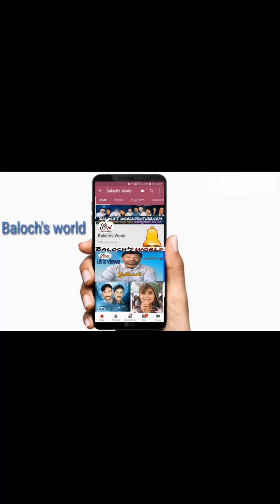Darde suroz ha ass bide | Muslim hammal song | album 8 | balochi songs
Welcome to the official youtube channel of Baloch,s world
All Balochi songs , kharani songs,brahui song,balochi films,balochi funny videos, Events, Promotion, Fassion Show Celebraties Interviews ,And Live Events Shoot All balochi News Cover,
Only On Youtube Channel -Baloch,s world,

kharani songs 2020
brahui songs 2020
balochi film 2020
balochi new songs
kharani new songs
balochi brahui songs
balochi all songs
balochi films
balochi funny videos
balochi comedy videos
brahui songs
balochi news
balochi wedding songs
balochi dress design
balochi best songs
balochi top songs
balochi to 10 songs
balochi top 5 songs
balochi new movies

balochi all singers songs
shah jan dwaoodi new songs
muslim hammal new songs
arif baloch new songs
noor khan bezinjo songs
tanveer nizar baloch new songs
hameed shareef baloch songs
naseer ahmad baloch songs
mir ahmad baloch songs
adil shohaz new songs
liaquat ablid new songs
fareed kharani songs
nabi baksh new songs
asumi baloch songs
wahab baloch songs
saleem ameen new songs
saif jan new songs
asim baloch songs
faiz mohammad baloch songs
rahil aziz baloch
samina kanwal baloch songs
abdul aziz baloch songs
sabir ali baloch songs
azeem baloch songs
khalil shorabi songs
khair jan baquri songs
saleem baloch songs
abdul ali songs
alim masroor songs
asghar adina baloch songs
jam ibrahim songs
gulab jumma baloch songs
nabeel qadir songs
sabzal sami baloch songs
saeed sabir kharani songs
inayat kharani songs